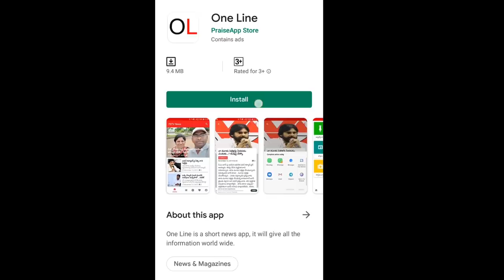Pawan Kalyan Stand About New Capital | తుస్సు మన్న పవన్ స్టాండ్.. జగన్ తో పెట్టుకుంటే అంతే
తుస్సు మన్న పవన్ స్టాండ్.. జగన్ తో పెట్టుకుంటే అంతే | AP CM Jagan | PDTV New